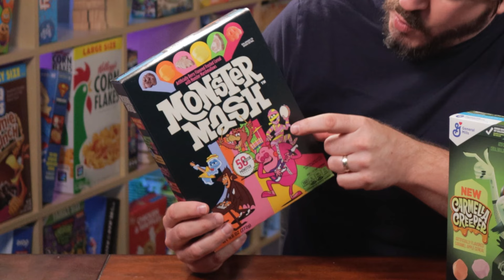The ULTIMATE Monster Cereals Review!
Boo!  Let's eat EVERY General Mills Monster cereal to find out which one is the best!  Or are ALL of them the best?

Interested in helping me afford all of this yummy cereal?

0:00 - On today's episode...

0:13 - The Welcome and Folklore

1:20 - The Intro

3:19 - The Cereal

5:38 - The Review

22:11 - The Conclusion